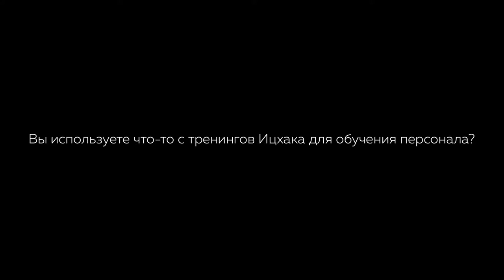Ирина Покладова - Почему Топ-менеджеры рекомендуют Тренинг Ицхака Пинтосевича?